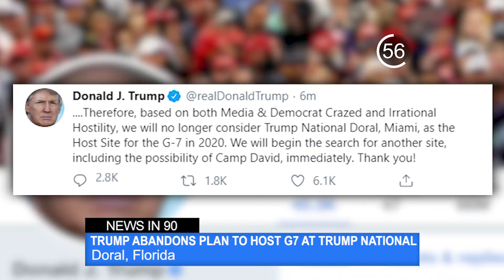News in 90: Chicago Teacher Strike Continues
Chicago teachers and city officials negotiated through the weekend, but could not reach a deal on the union demands.That and more in 90 seconds.

Morning News in 90, October 21, 2019 / WUFT News